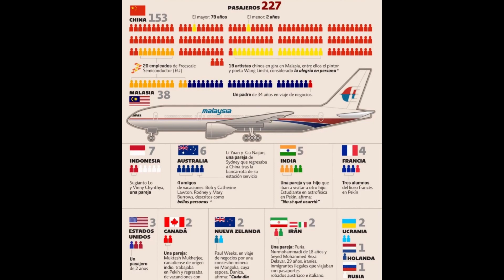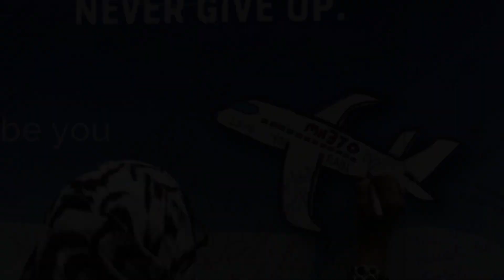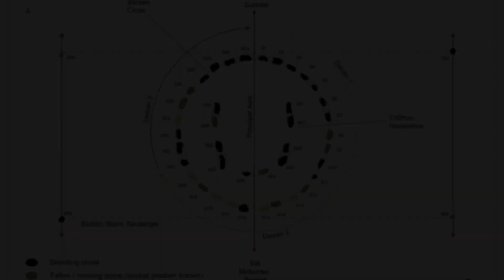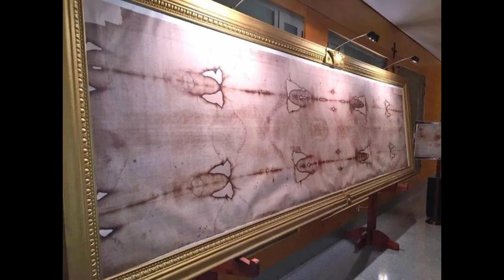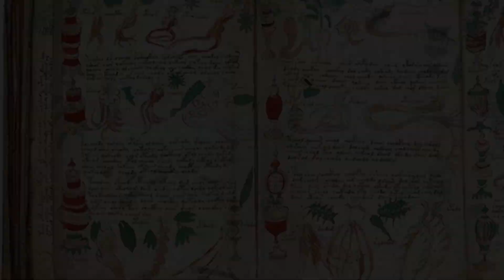Top 7 Misterios más Grandes del Mundo sin Resolver. 👁⌛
Hoy nos adentraremos en un oscuro y profundo viaje por los misterios más grandes del mundo sin resolver que han existido, eventos inexplicables que han desconcertado a la humanidad, generando enigmáticas teorías y miles de preguntas imposibles de descifrar.

💥 También te puede interesar el siguiente TopHistórico 💥

🔥 Top 8 Asesinos en Serie más Terroríficos de la Historia: El Rostro del Mal ☯☠: